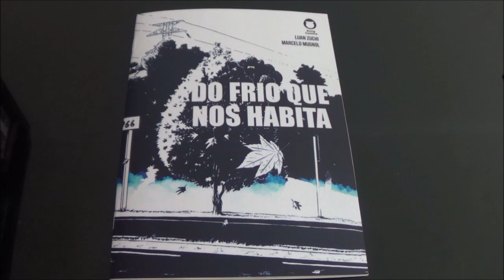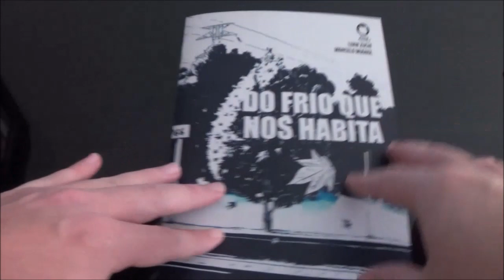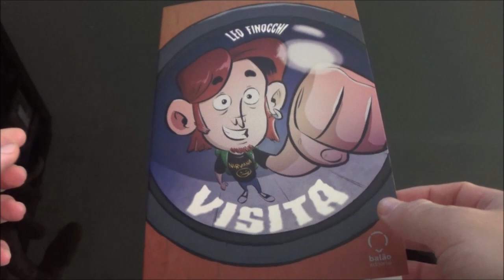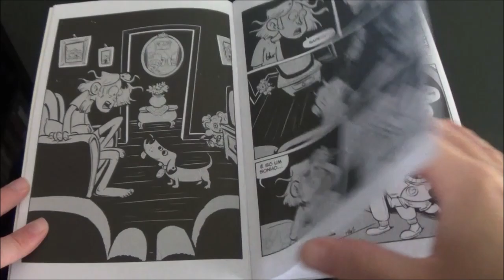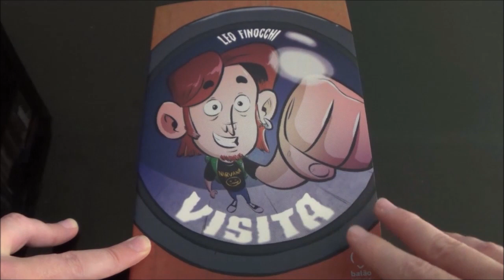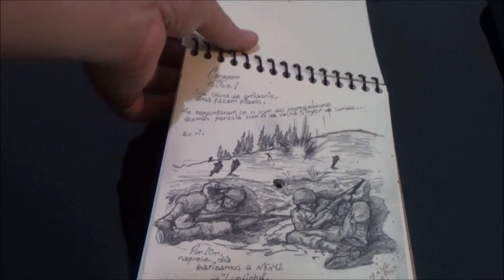Chapéu do Presto (S10E01) Frio que nos Habita, Visita e Rabiscos de um Pracinha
Bem-vindos a mais um Chapéu do Presto, neste episódio eu trouxe três quadrinhos nacionais: Frio que nos Habita de Luan Zuchi, Visita de Leo Finocchi e Rabiscos de um Pracinha de Kash Fyre.